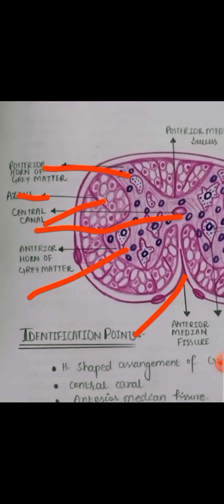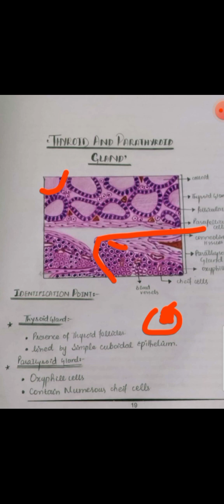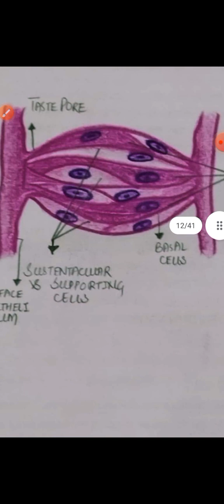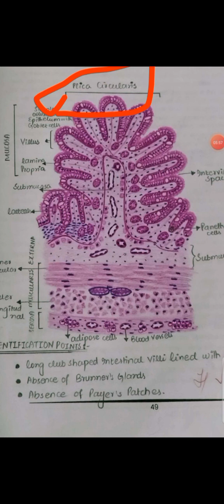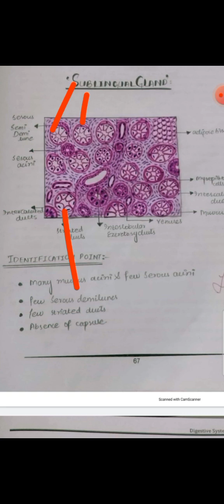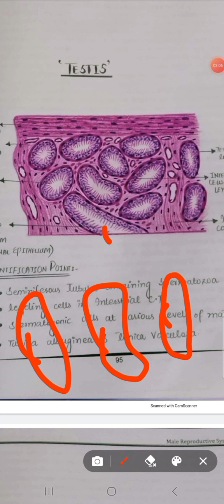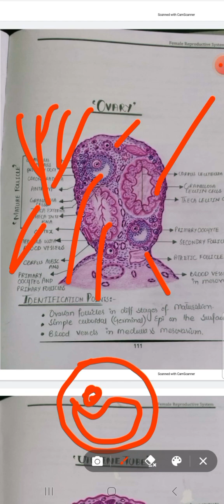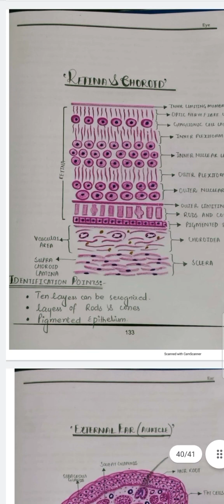LAST MINUTES HISTOLOGY DIAGRAMS KA RATTA